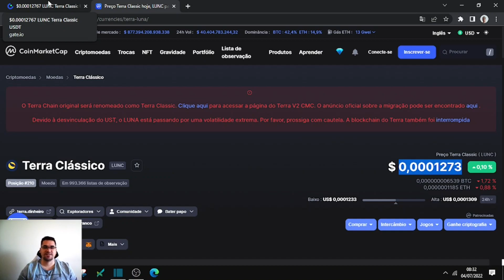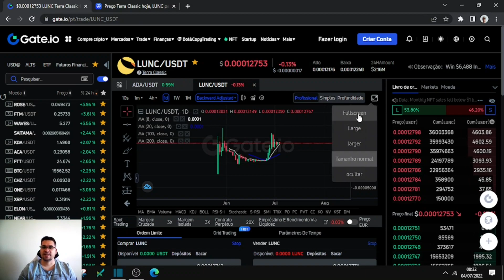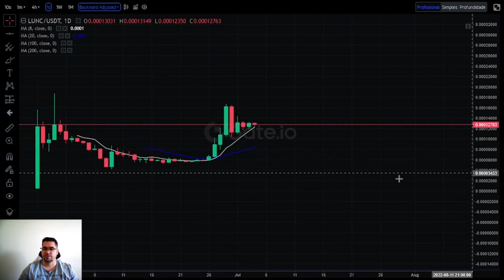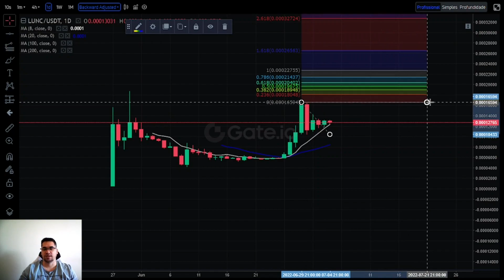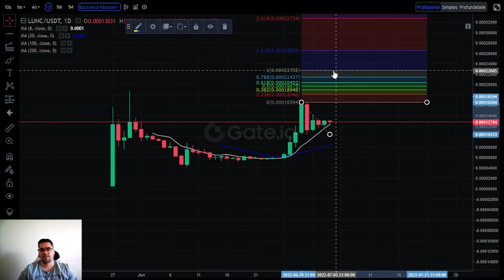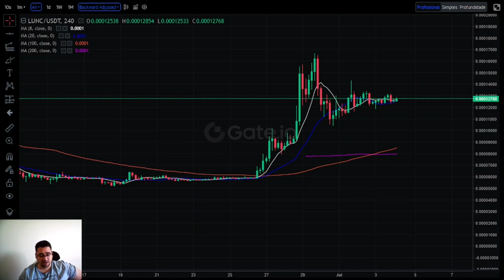Terra Luna Clássica LUNC pode ter mais uma alta, o gráfico faz um micro pivô de alta